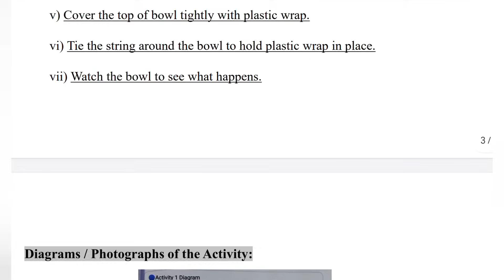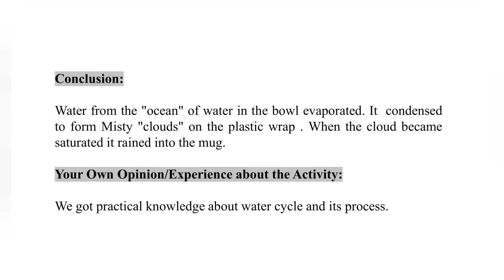Std 9th | Water Security Book | Activity 1 | Answer | Solution Buddy